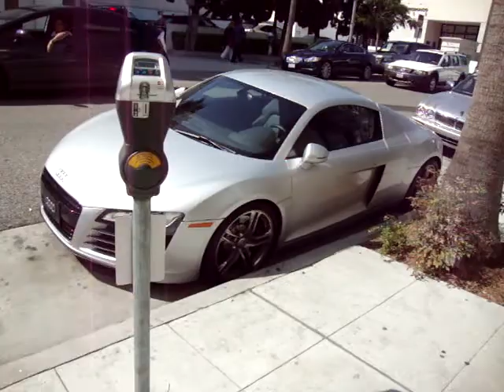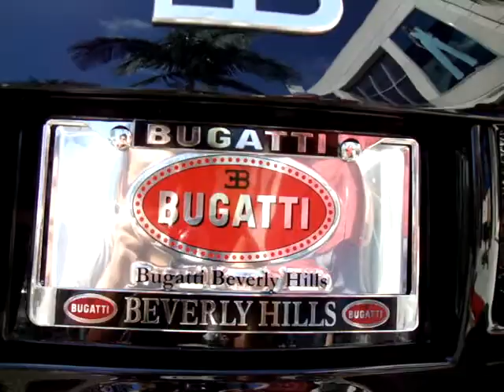Rodeo Drive (Beverly Hills) ''Walking On Rodeo Drive Boulevard''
Bueno pues caminando y gravandoles la avenida Rodeo Drive una de las avenidas mas famosas y caras de Beverly Hills. Ahi Me encontre al Porch Carrera GT, un Audi R8 y el Bugaty Veyron tambien un Ferrari F430 Convertible Espero y les guste .Cuidense